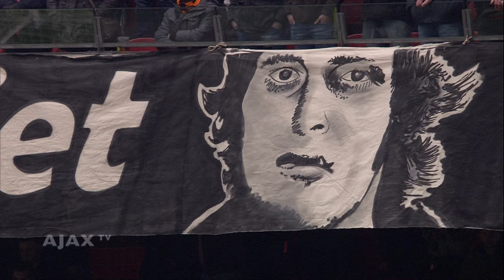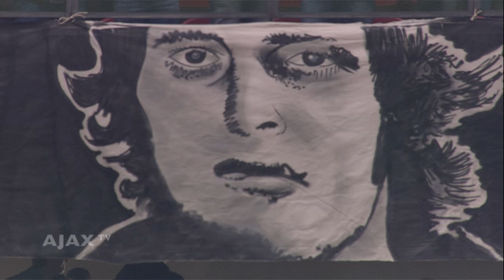Indrukwekkende minuut stilte voor Piet Keizer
Voorafgaand aan Ajax - Sparta wordt er stil gestaan bij de overleden Piet Keizer met een toespraak van Edwin van der Sar en een indrukwekkende minuut stilte.